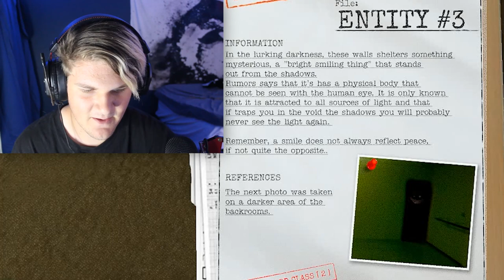Saying This Game Is Scary. Is An UNDERSTATEMENT. | Inside The Backrooms w/ DarXien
Saying This Game Is Scary. Is An UNDERSTATEMENT. | Inside The Backrooms

Hey Everyone! Here Is A Brand New Video For You Guys! This Game Was BEYOND Terrifying... So I Hope You Enjoy The Suffering Between Me And My Friends. Make Sure To Check Out DarXien's Channel --- @DarXienSnipes Anyways, I Hope Everyone Enjoys! PEACE!

(ignore tags)
inside the backrooms speedrun,inside the backrooms gameplay,inside the backrooms sewer,inside the backrooms game,inside the backrooms walkthrough,inside the backrooms vr,inside the backrooms elevator code,inside the backrooms ending,inside the backrooms trailer,inside the backrooms full game,inside the backrooms level 2,inside the backrooms sewer level,inside the backrooms safe code,Saying This Game Is Scary. Is An UNDERSTATEMENT. | Inside The Backrooms w/ DarXien